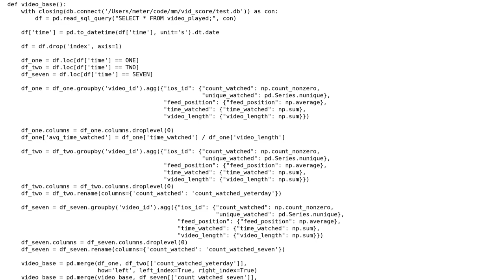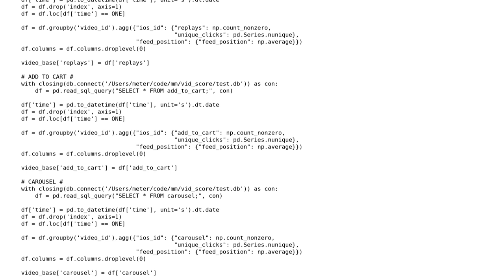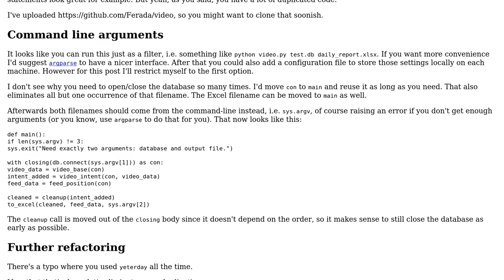Code Review: Data cleansing and formatting script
With thanks & praise to God, and with thanks to the many people who have made this project possible! | Content (except music & images) licensed under CC BY-SA | Music | Images & others | With thanks to user metersk user ferada user 200_success and the Stack Exchange Network Trademarks are property of their respective owners. You are responsible for your own actions.